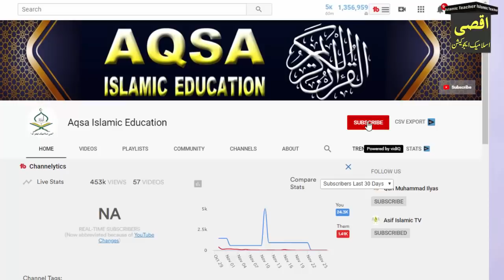9 Rabi ul Awal sy 12 Rabi ul Awal tak Ya Amal kar lany | Rizq aur Dolat ki Barish ka Wazifa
9 Rabi ul Awal sy 12 Rabi ul Awal tak Ya Amal kar lany | Rizq aur Dolat ki Barish ka Wazifa

Aslam u Alikum | Ajj mein app ky sath 9 Rabi ul Awal sy 10 Rabi ul Awal tak ka khas Wazifa share karne ja Rahi hon iss Amal ki barkat sy Allah app ko Dolat aur Rizq sy nawazy ka Rizq ki barish hogi